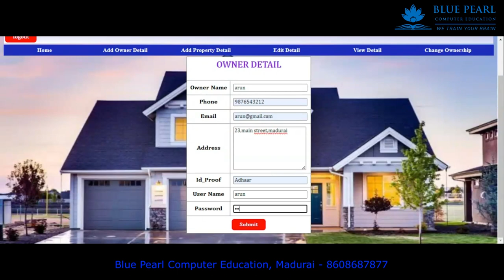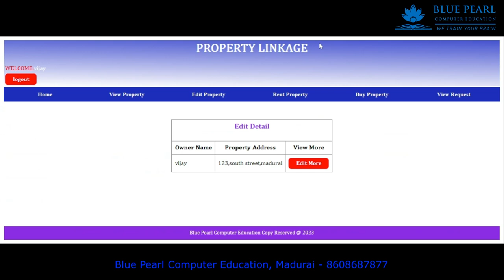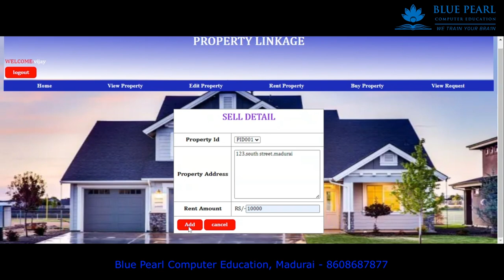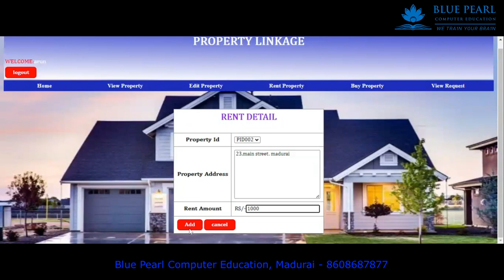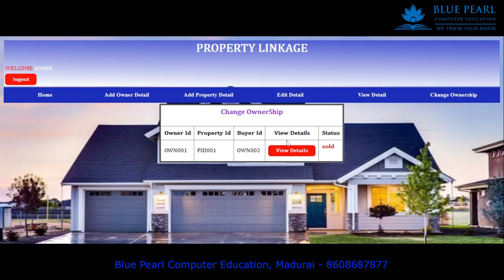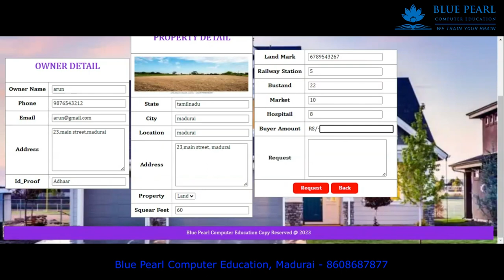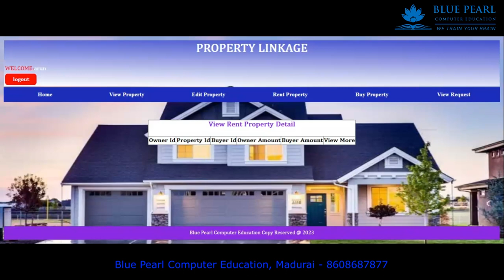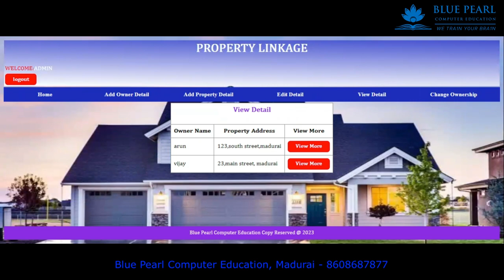Real Estate Management System in PHP MySQL SourceCode Final Year Project Development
Real Estate Management System in PHP MySQL with Source
What is CMS project in PHP?
What is real estate management system?
Which project is best in PHP?
What is PHP in project management?
Real Estate Management System Project in PHP
Real Estate Management System Project In PHP Free
Download & Setup PHP Real Estate Management
Real Estate Management System - PHP and MySQL Projects
Real Estate Management PHP Scripts
PHP with MySQL 2023: Build Real Estate Management
Real estate management system - PROJECT REPORT
Real Estate Management System Project Source Code in PHP
Real Estate Management System Project Using PHP and
Real Estate Project PHP & MySQL Source Code
Online Real Estate Management System Project
Real Estate Management System
Php project on Real Estate Management System
Property Management System in PHP With Source Code
Real Estate Management System - softwarebazar

We are very active profiles on social media.